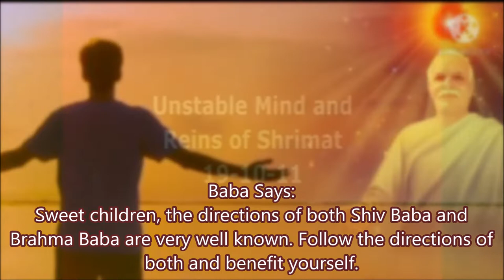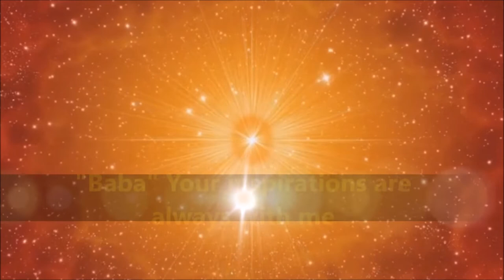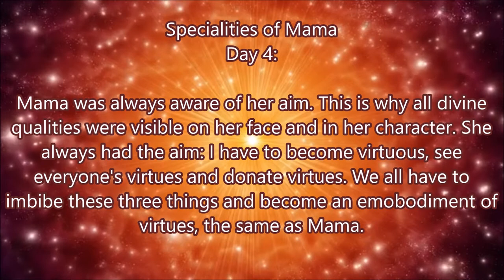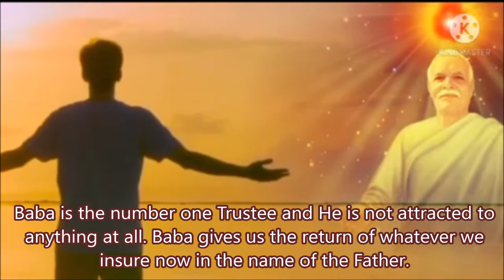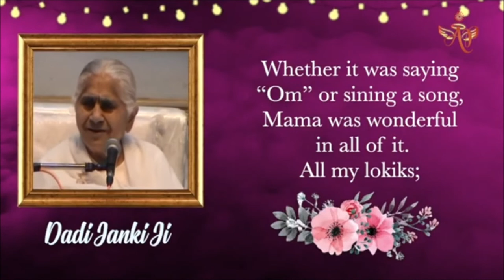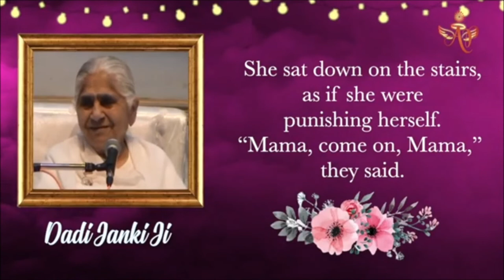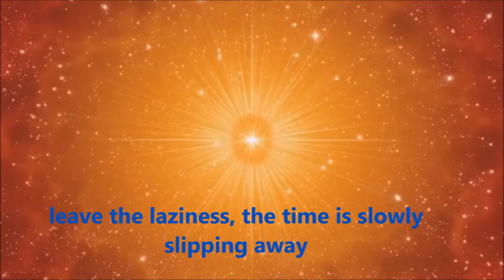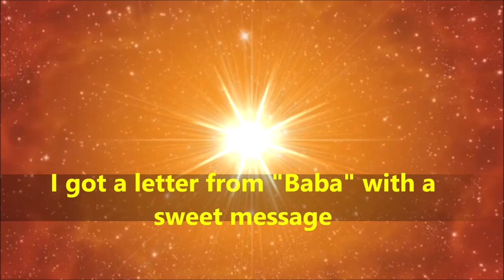WE ARE LIVING IN OLD HOME, THEN WE'LL LIVE IN OUR OWN HOME, PARADISE, HENCE FOLLOW BABA'S DIRECTION